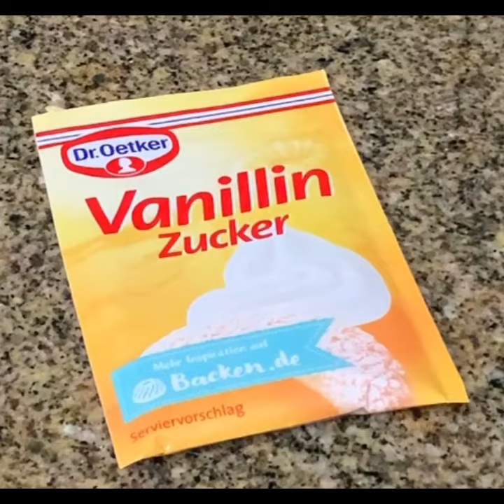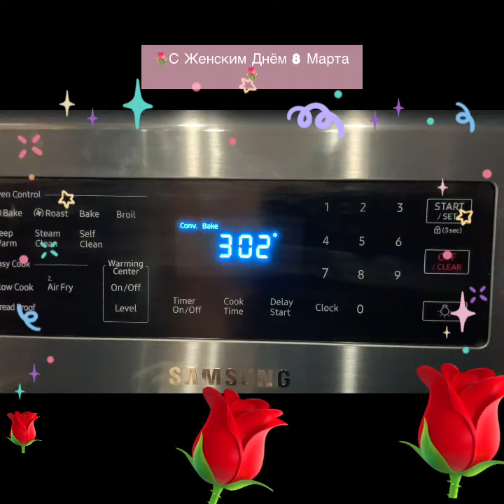Italian Apple Pie 🍏Итальянский Пирог С Яблоками 🥮С Женским Днём 8 Марта